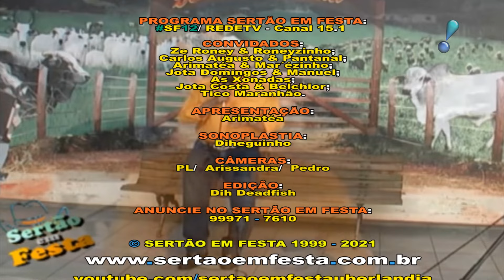SF 18-10-2023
👑 Este é o canal do Programa Sertão em Festa no youtube.
🎶 "Shot do Meio dia" do Sertão em Festa Online

   ♫ PROGRAMA DA SEMANA: Todo Sábado às 12h um Programa Inédito

   ♫ LIVE DO DIA (shot_do_meio_dia): Todos os dias ao meio dia, aqui no youtube, apresentamos em uma LIVE ESPECIAL um programa do nosso Arquivo.

💯 CONTEÚDO COMPLETO: Para assistir tudo sobre o nosso programa acesse o nosso

Ative as notificações para ficar pro dentro do nosso canal e assistir novos vídeos em primeira mão.

💻 SITE:
acompanhe toda a programação do Programa Sertão em Festa

📷SF-ONLINE:
Com a pandemia do covid em 2020 não realizamos gravações e para continuar nosso trabalho de divulgação criamos a ferramenta SF-ONLINE com a campanha: "Divulgue sua música de Casa". A Sessão se mostrou um sucesso e hoje a mantemos para que os artistas que não possam se deslocar até Uberlândia possam apresentar seu trabalho no Sertão em Festa através do

E se você gostaria de participar do Programa Sertão em Festa mas não consegue se locomover para Uberlândia, utilize o SF-ONLINE para demostrar o seu trabalho.

Depois disso, iremos editar o vídeo e divulgar aqui no nosso canal do youtube, e através do nosso

     🎬 Participação Remota (Envio do material de divulgação):
Seria legal informar: o nome da música, o nome do artista e o nome do compositor.

  Todo Sábado 12h uma Live inédita do Programa da Semana

🎥 EQUIPE SERTÃO EM FESTA
   O Programa Sertão em Festa  é gravado na cidade de Uberlândia/MG e está no ar desde Setembro de 1999, divulgando artistas por todo o Brasil. No final de 2008 começamos a utilizar o youtube para divulgar os nossos vídeos.

     » Produção Sertão em festa online:
- Apresentação: Arimatéa
- Edição: deadfish_
- Produtor: José Medeiros
- Direção: Diheguinho
- Câmeras: Riri/ Pedro/ PL
- Site: Studio DLucas Produções

🎉 Destaques/ Títulos:
→ Meio Milhão de Inscritos: Setembro de 2023, o canal do Sertão em Festa atingiu a marca de 500k seguidores, Muito obrigado 💓

Um abraço, saúde e sucesso a todos.